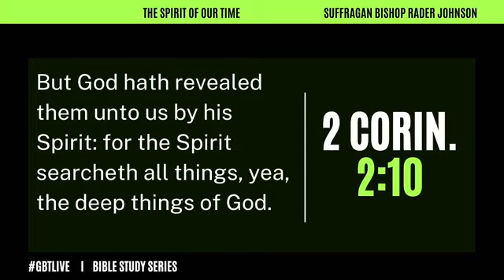The Spirit of Our Time I Part 3 I Sfg. Bishop Rader Johnson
834 S. 3rd Street | Louisville, Kentucky | 40203

Due to technical difficulties, this is a partial recording. The full bible study will be taught on February 19, 2021.